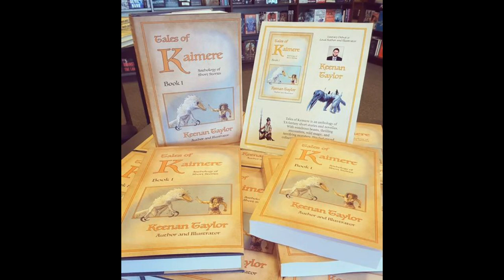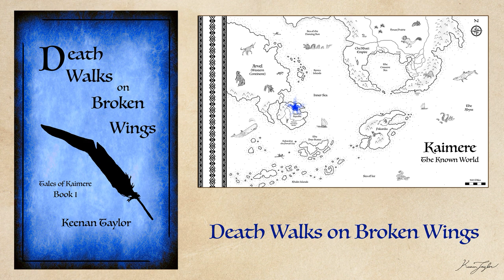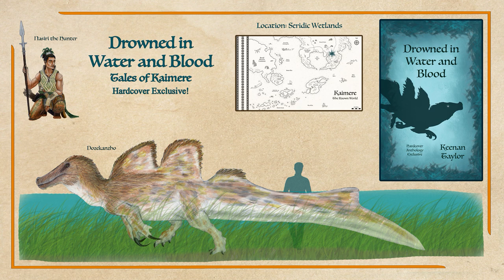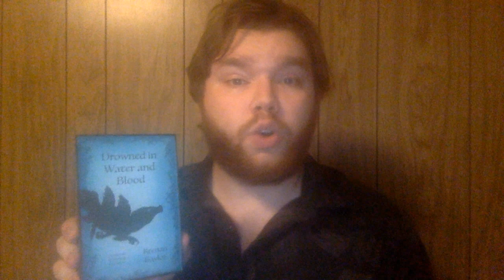Check In, Video Topics, and an Announcement!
Today’s video is going to be a quick check-in, asking what you all want to see from this channel going forward, letting you all know what’s planned for Tales of Kaimere in the near future, and an exciting announcement: Tales of Kaimere is now in hardcover!